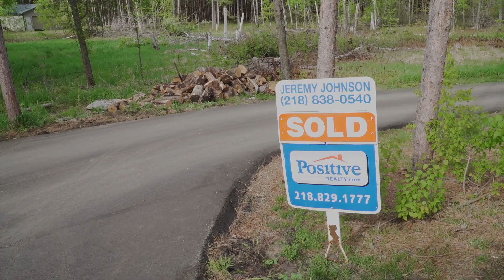Positive Reality Jeremy 062619 HD 1080p